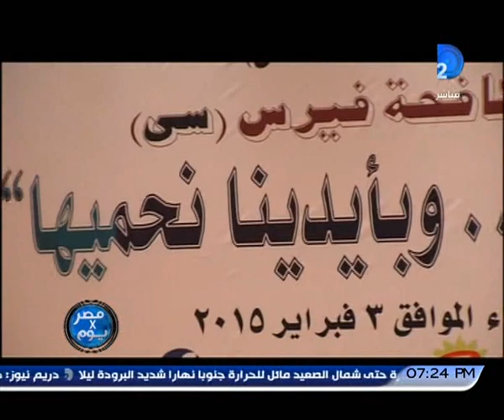مصر فى يوم| الحملة القومية للوقاية من مرض الكبد ومكافحة العدوى